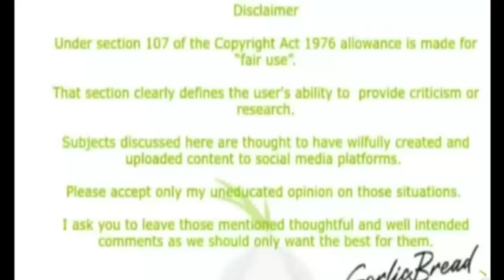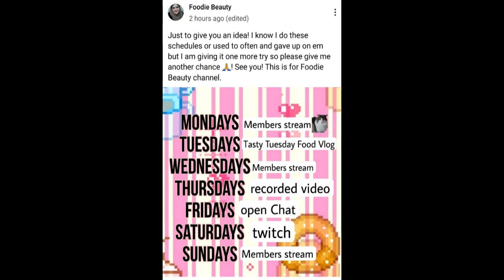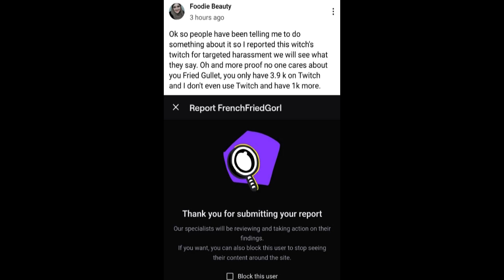Foodie Beauty - New Channel, Schedule, Twitch And More Stuff She Wont Do